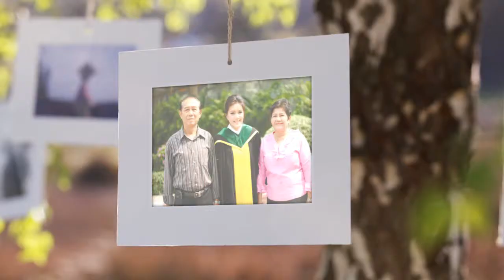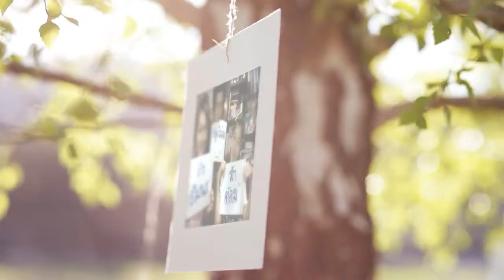สุขสันต์วันเกิดแม่ต๋อม55อิอิ